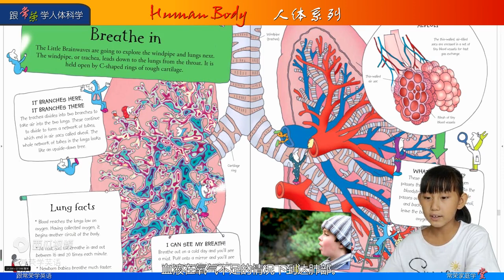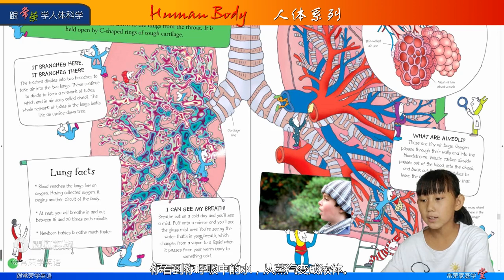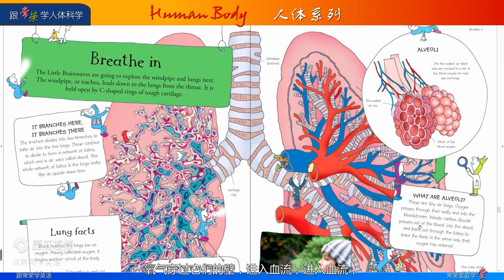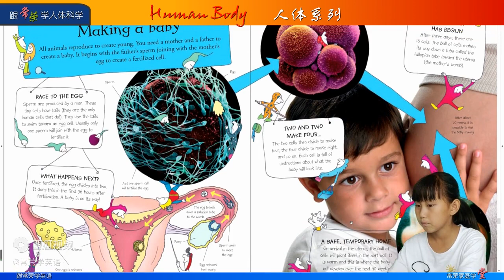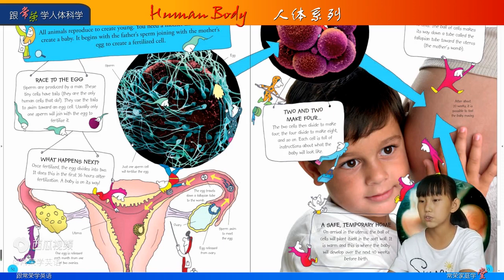Human Body 20 Breathe in 跟常荣学人体科学 4K